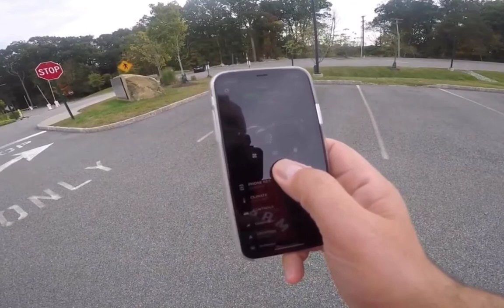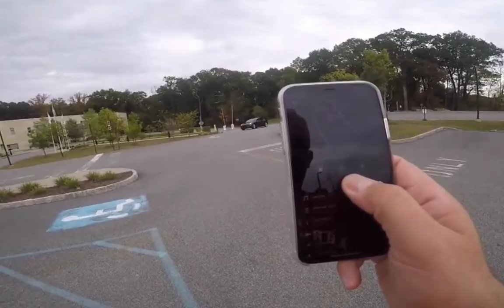Will NHTSA Shut Tesla Smart Summon?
Will NHTSA Shut Tesla Smart Summon? With minor accidents already happening, Will NHTSA Shut Tesla Smart Summon?